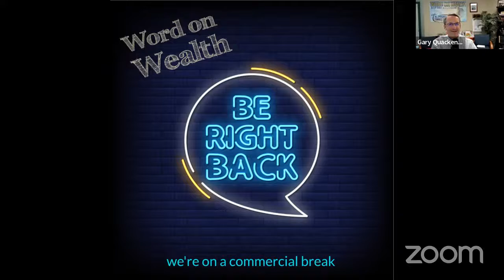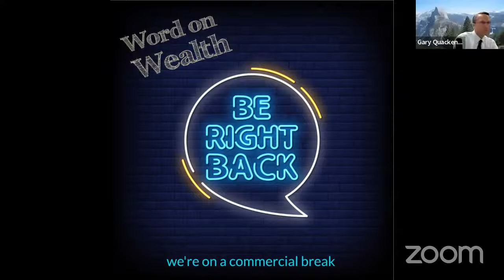Word On Wealth Radio - MediCare Answers from Gary Quackenbush and Jim Robeson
Gary Quackenbush - GQ Law - and The Medicare Answer Guy explains when to apply for Medicare, how to change your Medicare plan, and what to watch out for as you turn age 65.